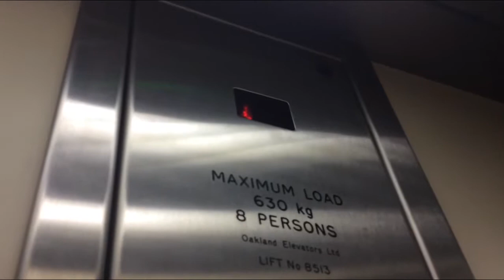Horrid 90s Oakland Lift @ next in Galway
Update 22/12/2022
Since this video, this next has closed down